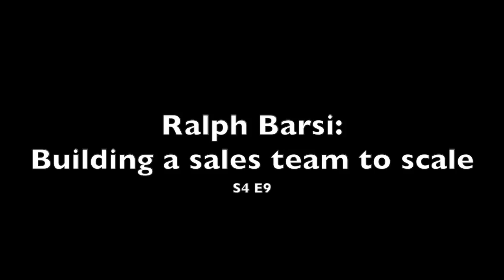Ralph Barsi: Building a sales team to scale (S4 E9)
Sean and Phill dive deep with Ralph Barsi, Senior Director, Global Demand Center at ServiceNow, on how to build a sales team to scale. We touch on topics like servant leadership and leadership development.